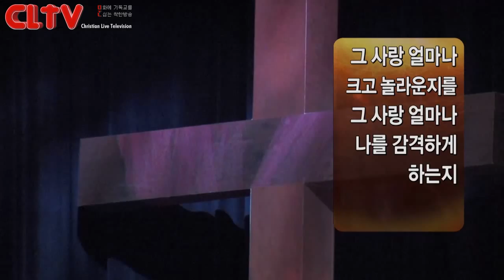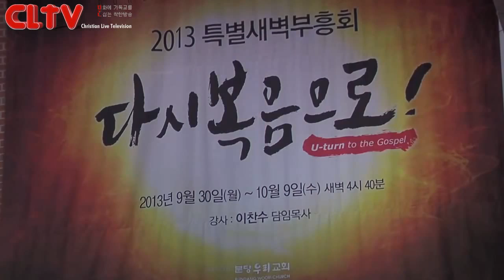CLTV파워메시지(HD)_'은혜를 입은 사람' 분당우리교회(이찬수목사)_2013 가을특별새벽부흥회